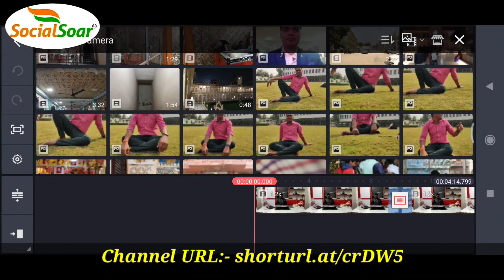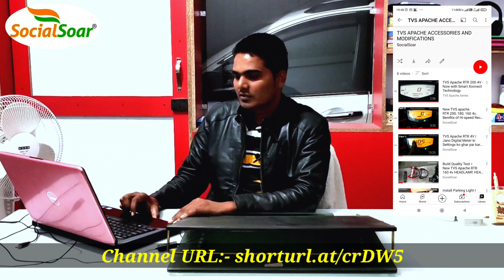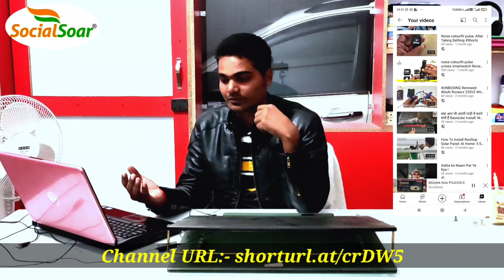Completed 2.5 million Views, Special Thanks to all of you 🙏💐🙏🙏